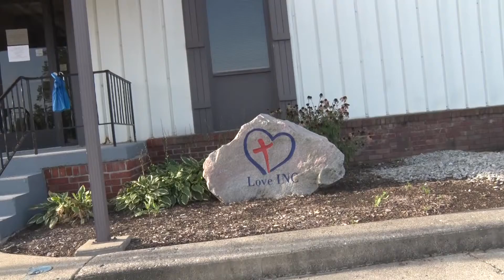Love, Inc 2018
Western Boone Radio/TV